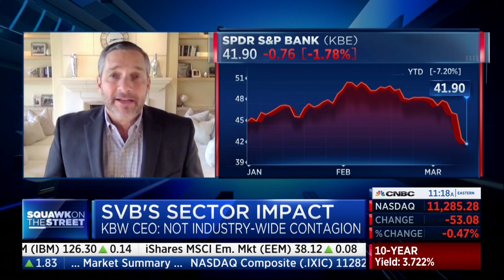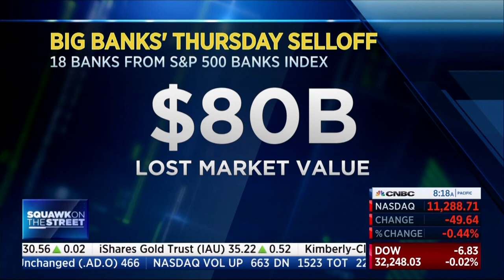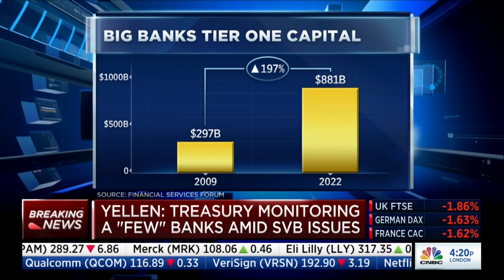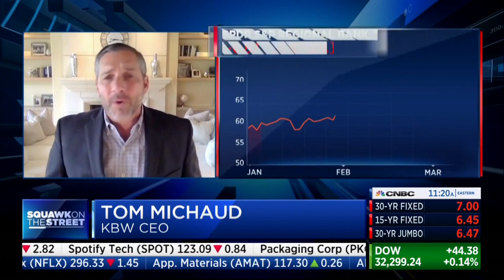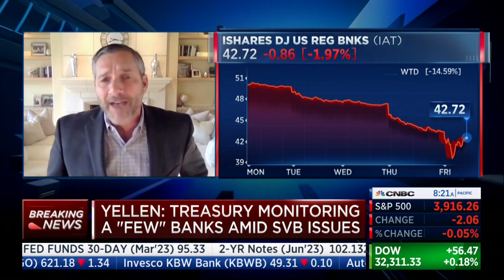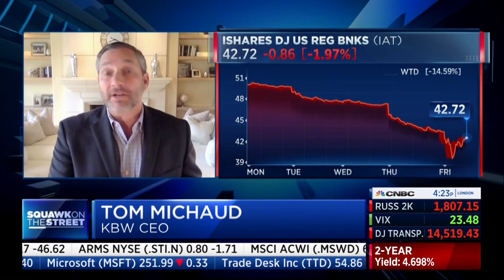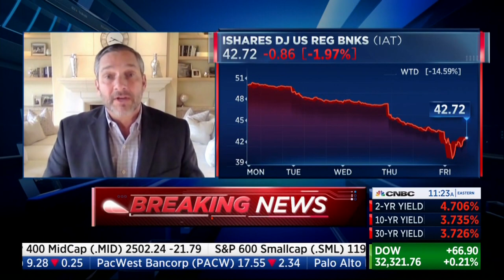CNBC Interview with KBW CEO Tom Michaud